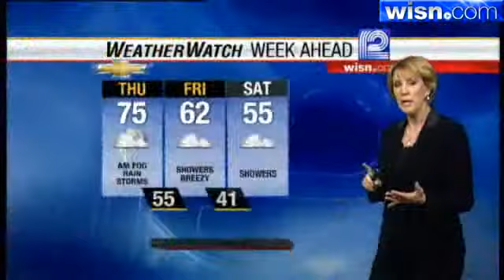Sally Severson's Forecast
WeatherWatch 12 Meteorologist Sally Severson's noon forecast